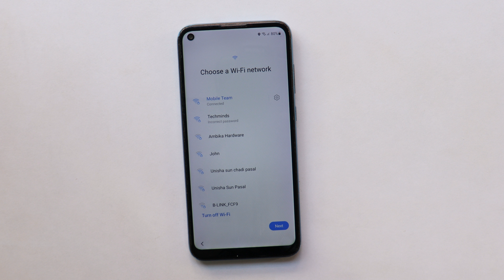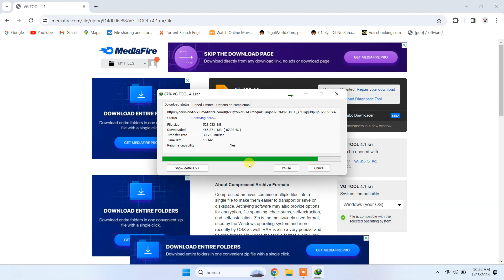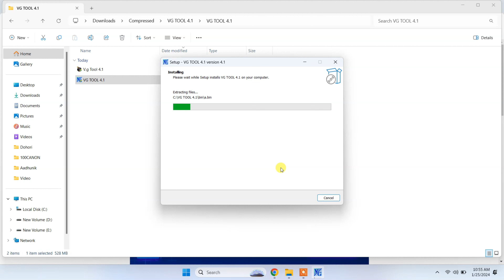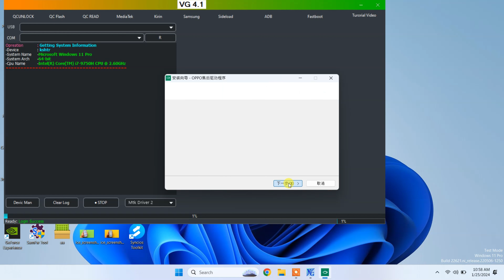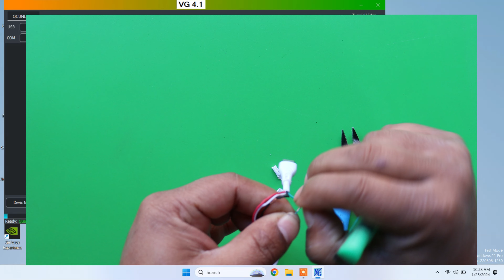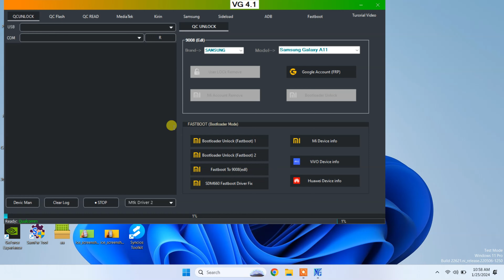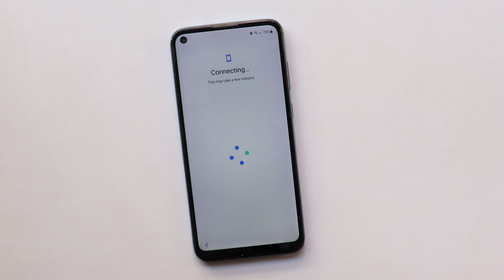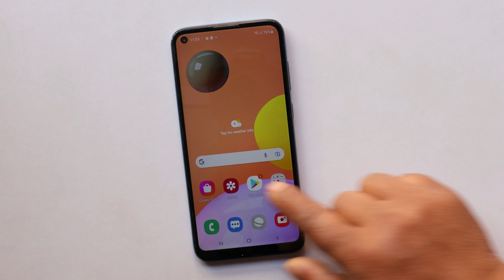Samsung A11 Frp Bypass/Unlock 2024 Without *#0*# Code | Without Loader File - Android 11/12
How to Bypass Google Account Lock on All Samsung Galaxy A11 Android 11/12 Latest Security Patch Frp Bypass/Unlock. 2024
➙Fix Enable Adb Fail
➙Without Chimera Tool
➙Without VG Tool
➙*#0*# Code Not Working
➙Fix - All Old Method Fail
➙Without Online Paid Service

🎬️ Life Hack...
🎬️Free Energy Charge Generate With Sewing Machine 🎬️

REGARDS :
Mobile Team